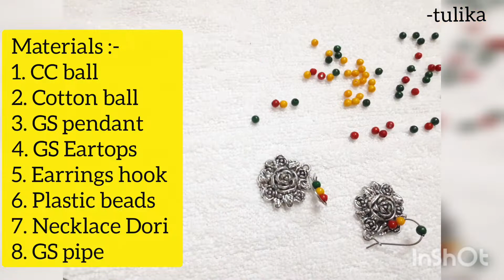How to make German Silver Pendant Necklace with Cotton Ball || Cotton Ball Jewelry Making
Approx selling price Rs.150-200/-
Materials :-
1. Cotton ball
2. Necklace dori
3. GS pendant
4. GS pipe
5. GS flower charms
6. Silver cc ball
7. wire and lock beads
8. Safetypin hook
9. plastic beads 0mm